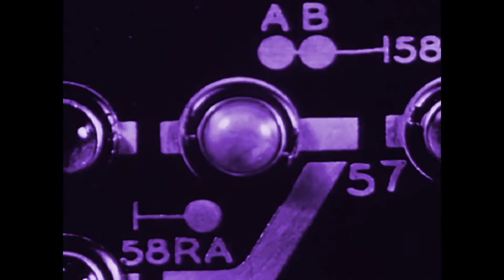Onwards! This Is My Railroad jamuary2021 jamuary - Day 02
Second jam for jamuary2021.

Got a pleasant surprise: my missing Nanoloop FM suddenly arrived in my mailbox!
After installing the latest software (version 0.2) I just had to play with it :)

I've added the Korg NTS-1 to give the sounds some reverb and delay to make it less dry.
The track was completely created on the Nanoloop FM and recorded to Zoom H5.
The audio was then editted with Audacity (removing the last 2 minutes, fade out, compressor, limiter and a bit of treble/bass adjustments)

I'me quite happy with the result

The track reminded me of a train that just keeps on going...so yeah that's what I did. Not so happy with the video, but there's only so much time in a day...

Thanks Prelinger Archives/Internet Archive!